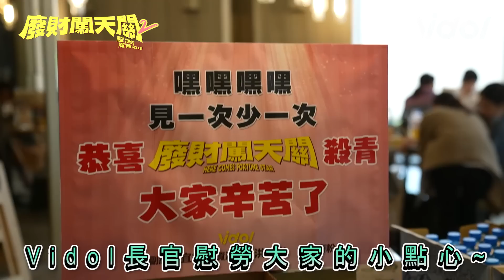廢財闖天關2│婚禮殺青花絮(下) 國毅真 ‧ 準新郎謝別粉絲 Peter、一帆牽手偷情真相曝光 Here Comes Fortune Star│ Vidol.tv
敲晚的粉絲們快來呀～
還記得 Peter 跟 一帆 的偷情照嗎🤣
現場大直擊！